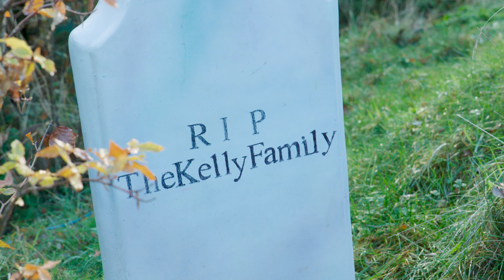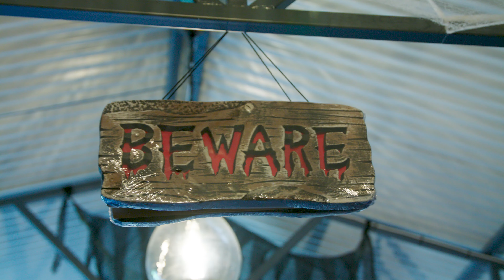Halloween pumpkin patch at Rathwood promo 2019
Create a Halloween experience to remember for your little ones, with the Spooktacular Pumpkin Train Ride Adventure. Magical, enchanting and just a little bit spooky, the train has been specifically designed for younger children, to create a fun and memorable    Halloween experience.